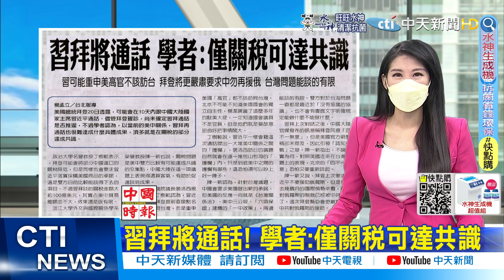【全球現場日報】拜登確診開視訊會議 被問身體狀況"燦笑比讚"|熱到火燒山! 加州塞林國家森林2周3度野火 20220724@中天電視CtiTv